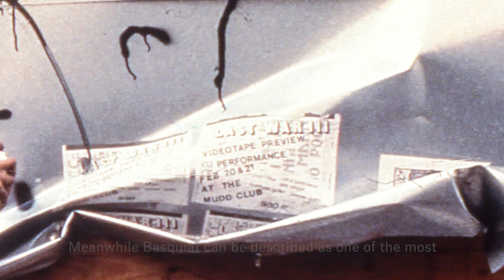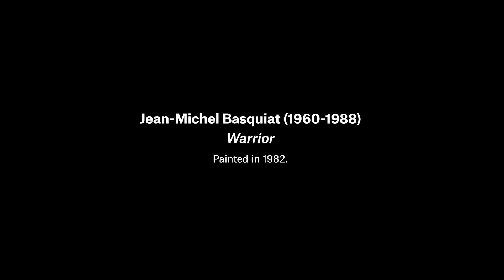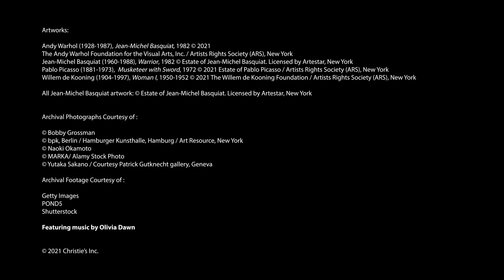Jean-Michel Basquiat's 'Warrior' | A Closer Look | Christie's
Join specialists Alex Rotter and Evelyn Lin as they discuss the epic masterpiece 'Warrior' by Jean-Michel Basquiat, to be offered in We Are All Warriors: The Basquiat Auction on 23 March.

'The warrior symbolizes strength,' says Rotter. 'The warrior also symbolizes protection. I think the warrior in his case, symbolizes the willingness to fight for your beliefs.'

Discover why this is one of the finest and most powerful works created by the artist in 1982 — the year in which he 'made the best paintings ever,' according to the artist himself.

Jean-Michel Basquiat, 'Warrior', 1982. Estimate: HK$240,000,000-320,000,000 / US$31,000,000-41,000,000

We Are All Warriors: The Basquiat Auction - 23 March at Christie's Hong Kong